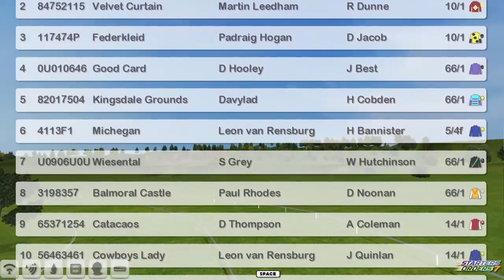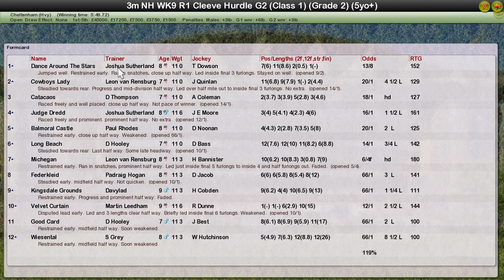NH WK9 R1 Cleeve Hurdle G2